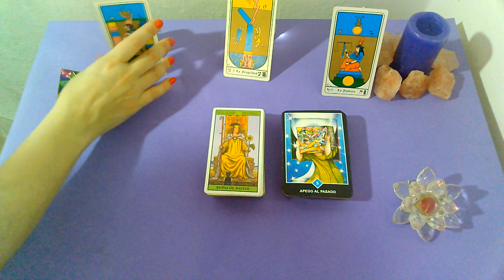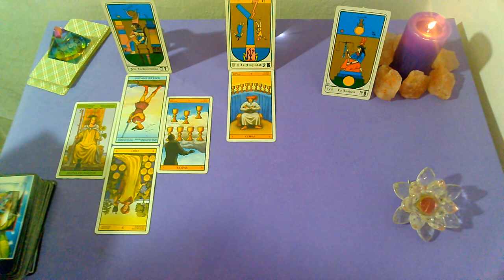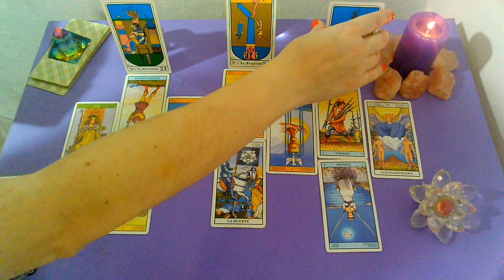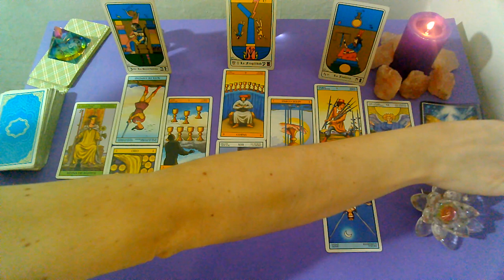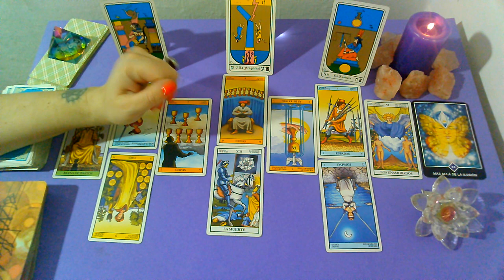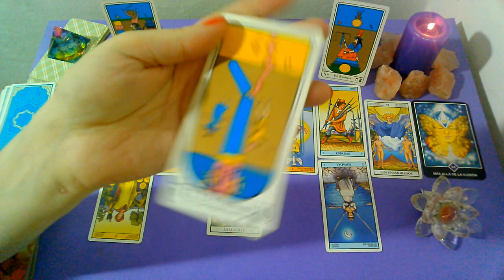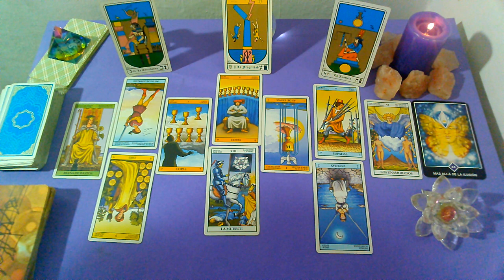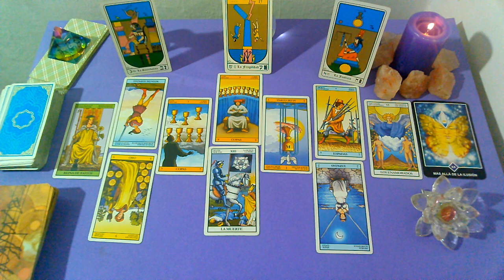*ARIES*♈"EX PAREJA" Que siente?Que piensa?Que hará al respecto?(1ra Quincena) NOVIEMBRE 2019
Lectura Intuitiva de EX PAREJA para el signo de ARIES, sol, luna y ascendente para la 1er Quincena de NOVIEMBRE 2019.